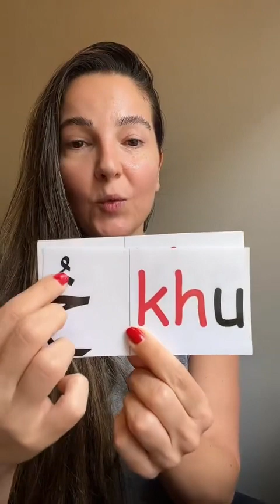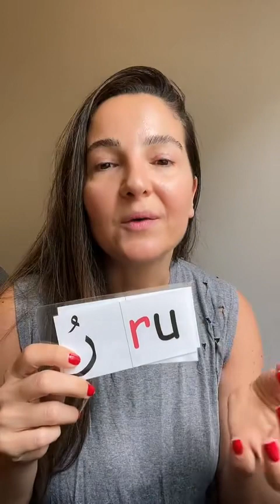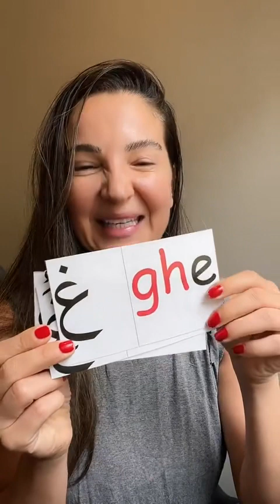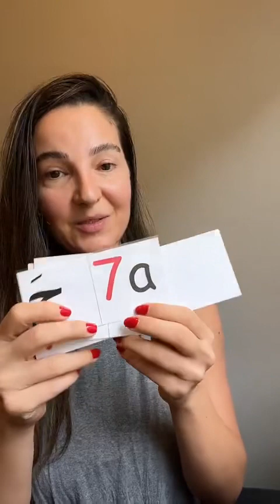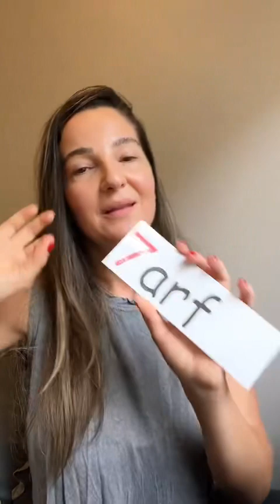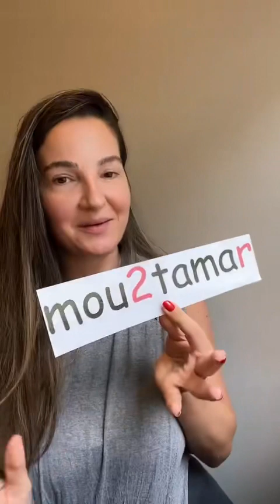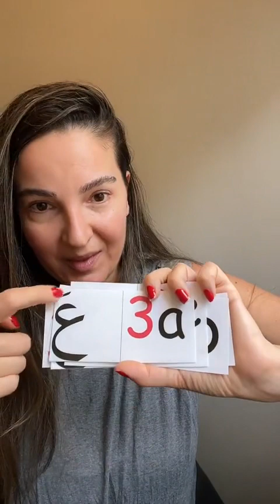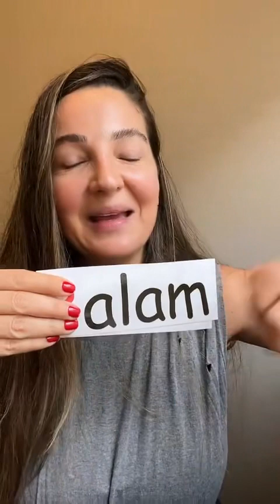Arabic Pronunciation Lesson for Beginners - Latin letters and numbers - Levantine - Lebanese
If you'd like to take your Arabic language learning experience to the next level, come do a thirty day challenge with me on zoom.  You can drop me a message on social media or via email!

اللغة_العربية#